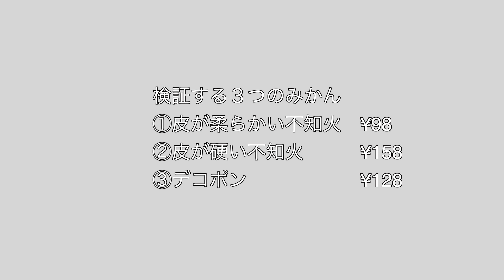【美味しいデコポンの見分け方 前編】スーパーに売っている不知火(デコポン)は全て同じ味？全部買ってきて実際に検証してみた。美味しいデコポンを見分けるコツとは？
デコポン(不知火)をスーパーやデパートで買う時、どれが美味しいんだろうと迷われた事はありませんか？
この動画では、美味しいデコポンを見分けるコツを紹介しています！
スーパーで売ってたデコポン、不知火を全て買ってきて、実物を用いて美味しいものの見分け方を解説しました。
簡単なので、是非試してみてください。

[4K] 花粉症・喘息・アトピーの治療にフルーツを。みかん×ヨーグルトの驚くべき効用

デコポン(通販)の木の剪定
イチゴについてのブログを作成しています。